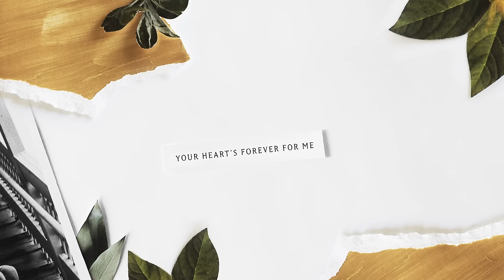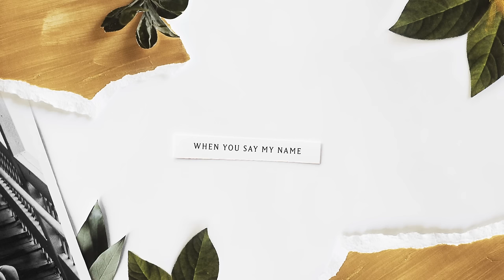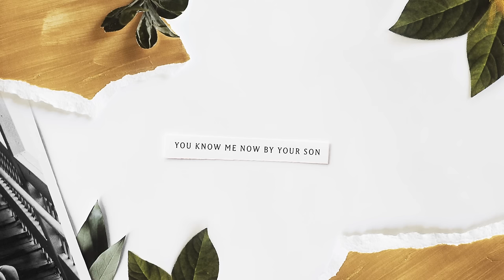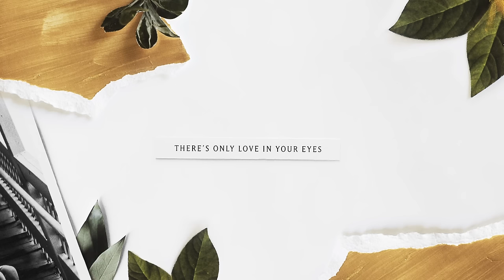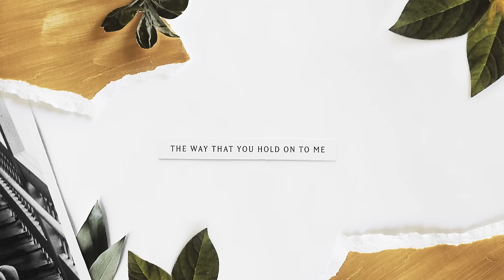Could You Be This Good (Lyric Video) - Kristene DiMarco | Where His Light Was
“Could You Be This Good" by Kristene DiMarco from her new album "Where His Light Was", available now